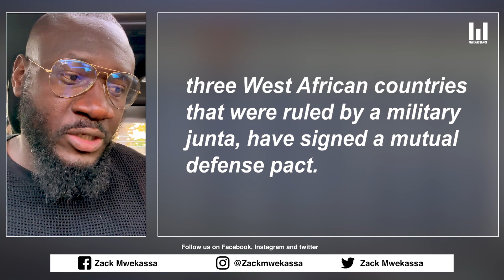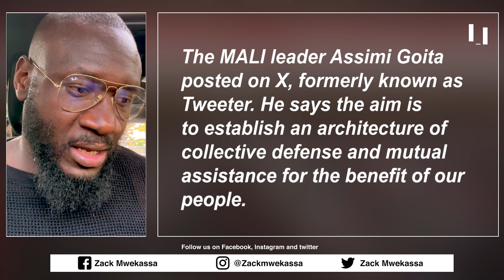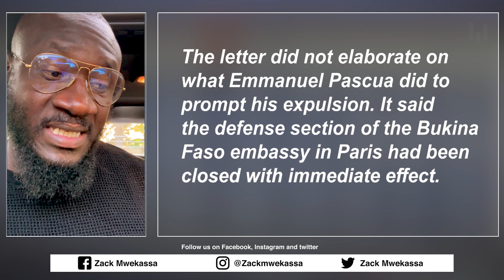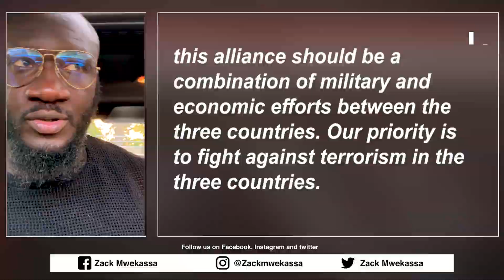WILL NIGER, BURKINA FASO, MALI BECOME ONE COUNTRY ? | Episode | #57